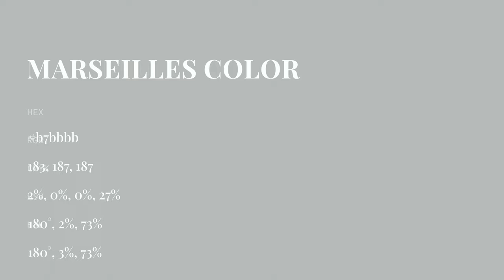Marseilles color b7bbbb hex color - Blue color - Warm color b7bbbb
What color is Marseilles ? b7bbbb hex color - Blue color - Warm color b7bbbb

Hex b7bbbb Color Code is also known as Marseilles color.

Hex b7bbbb Color code in RGB color code model is created after adding 71.76% red color, 73.33% green color and 73.33% blue color.
Hex b7bbbb Color code in CMYK color (process color) code model is generated after subtraction of 2% cyan, 0% magenta, 0% yellow and 26% black.